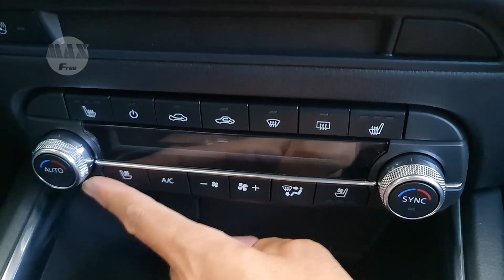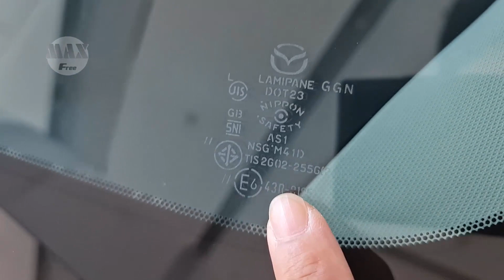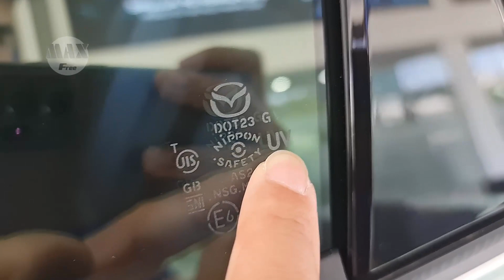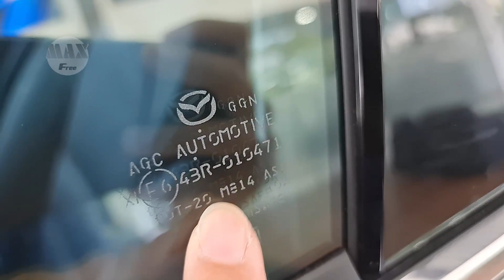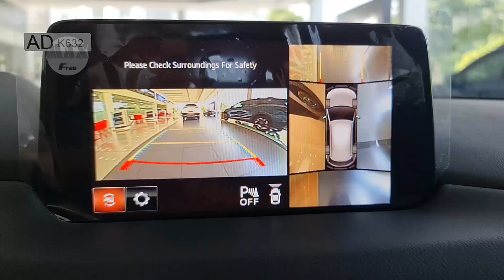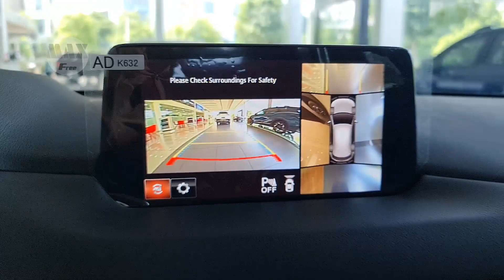Mazda cx5 2023 premium với những cải tiến nâng cấp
Mazda CX5 2023, dù chỉ là bản nâng cấp tuy nhiên lại có những thay đổi rất đáng chú ý.
Ngoài những thay đổi về ngoại hình và bổ sung thêm tính năng, thì thay đổi đáng chú ý nhất là những cải thiện về khả năng cách âm, một chiếc xe vốn có khả năng cách âm khiêm tốn trong phân khúc, thì giờ đây đã được cải thiện nhờ vào việc bộ sung hàng loạt vật liệu cách âm quanh xe khiến phần thân vỏ trở nên chắc chắn hơn, cộng thêm kính sườn hàng ghế trước là loại 2 lớp duy nhất trong phân khúc, hệ thống treo đã được nâng cấp chắc chắn hơn..
1 option còn thiếu mà nhiều người kỳ vọng là cảm biến áp suất lốp vẫn chưa được trang bị.